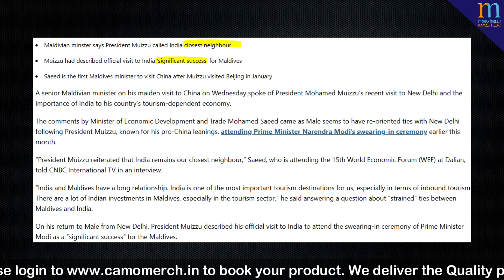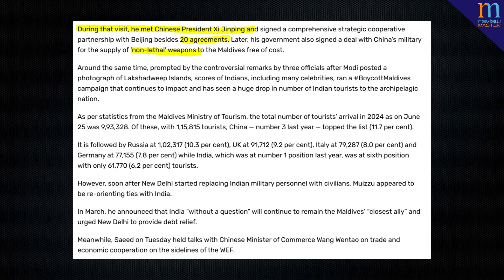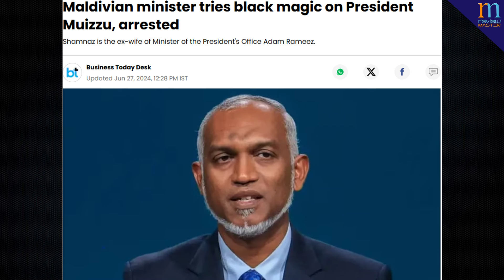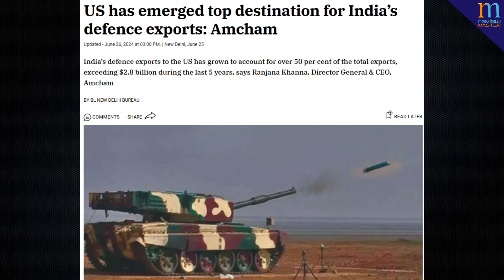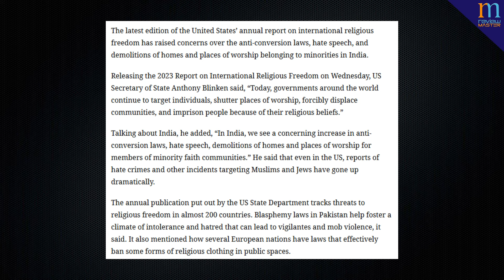भारत का 50% Defence export अमेरिका को हुआ